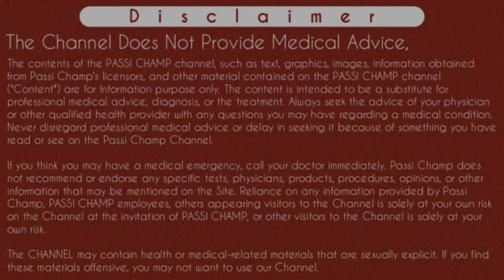all type of cannula with colour coding mnemonics in hindi | cannula parts names with size and colour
all type of cannula with colour coding in hindi | mnemonics | uses | remember tricks | peripheral iv mnemonic for its colour coding and size | venflon ke colour or size ke yaad kaise kare ?

Namastey Passi Champ Family 🙏
Iss video main maine cannula ke colours or cannula ke size ko kaise yaad karte hai yeh btaya hai. Sath hi iss video main cannula ke different parts ke bare main bhi btaya hai jaise flashback chamber or flashback chamber ka kya kaam hota hai , stylet or stylet ka kaam , luer lock jisse stopper kehta hai iska kaam kya hota hai etc. Sath hi cannula jisee medicate ya veinflon ke naam bhi jante hai iske rang ke hisab se isko kaise yaad kare or iske size ko bhi. So video kafi useful hai cannula ke colours code or size ko yaad karne ke liye or uske different parts ko yaad karne ke liye bhi. Jyada jankari ke liye video ko pura dekhe.
Thanks..

Sawalo ke Answers jo Apko iss video main milenge:-
Content Cover:

size of cannula and colours
size of cannula according to age
cannula sizes and uses
different cannula size used
how to choose cannula size
cannula ke size
colour of cannula and size
colour coding of cannula
types of cannula with colour coding
cannula colour coding mnemonic
cannula sizes and colours
cannula size
cannula sizes and colours and uses
cannula size and color
cannula sizes and their usess
cannula size according to age
cannula sizes and color mnemonic
cannula size mnemonic
cannula sizes and flow rates
cannula colour and size
cannula colour coding
cannula colours
cannula colour and uses
cannula colour and number
cannula no and colour
16 no cannula colour
Cannula parts
Cannula ke parts ke naam
Different parts of cannula
Parts name of cannula
Venflon parts name
Peripheral cannula parts names